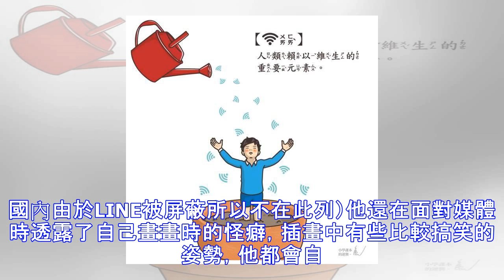小學課本里的小明逆襲了！身價暴漲一千萬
還記得小學課本經常出現的小明嗎？小明總是各種數學習題裡的常客，時不時還客串一下語文試卷的看圖作文小明和他的小夥伴真懂事.jpg小明除了作為習題的常客，現在他又以另一種方式重新出現寫實又扎心這些貼近真實生活的小漫畫，都出自臺灣插畫師“畫龜畫”（hua gui hua）之手，而他的靈感則是來自於曾經火爆一時的“媽媽再打我一次”看了這無厘頭的畫風，畫龜畫的靈感一下子被激發了，於是畫龜畫在工作的閒暇自學電腦繪畫，畫了幾副貼圖在朋友間使用，並給男主角起名“志明”，女主角叫“春桃”朋友看了後都讓他試著把這一系列的貼圖上架到LINE，於是畫龜畫在取得了“媽媽再打我一次”插畫的原作同意之後，就上傳到了LINE...